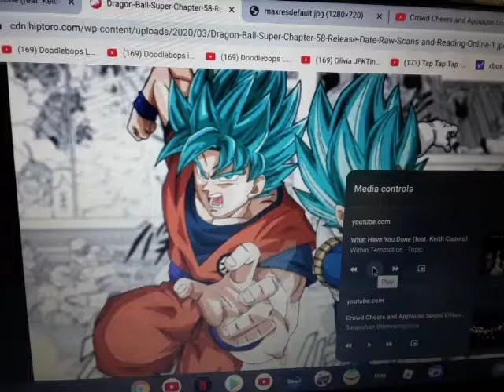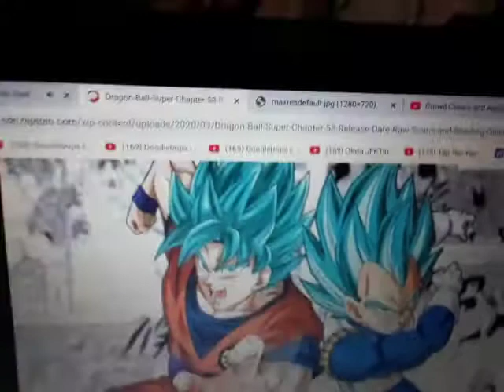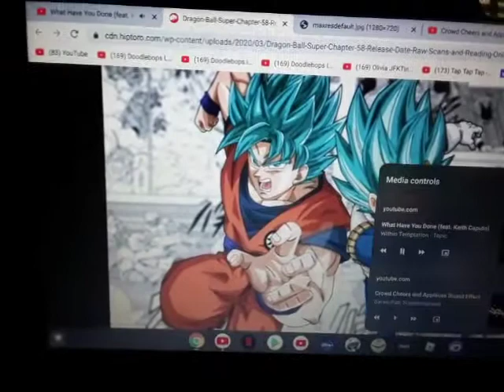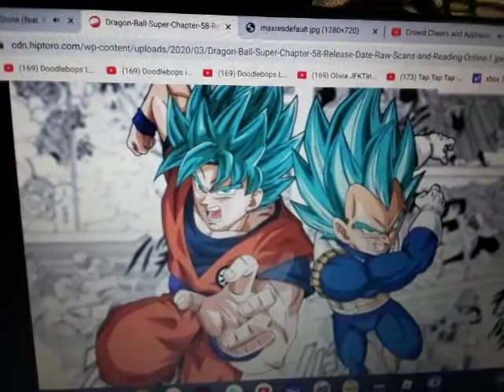Goku Vegeta Flint Lockwood and Sam Sparks Sing What have you done now Live